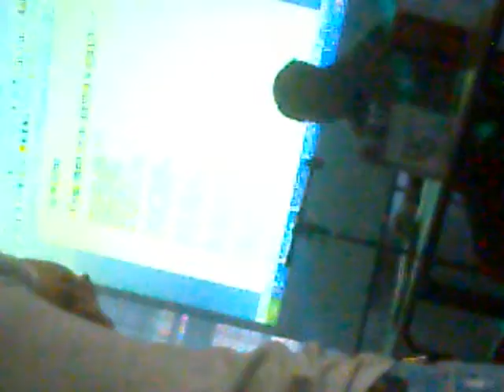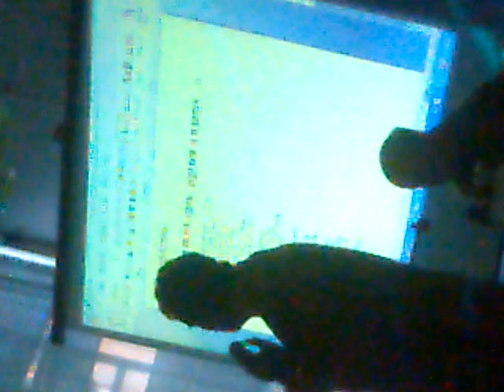knjizevno vece kotor varos 12.04.2012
zanimljivo